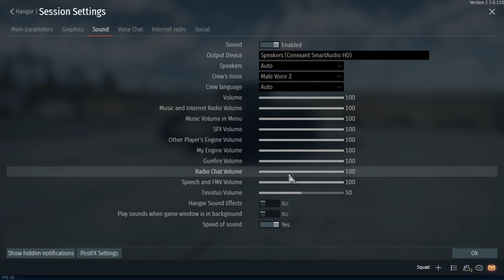War Thunder Hangar Music